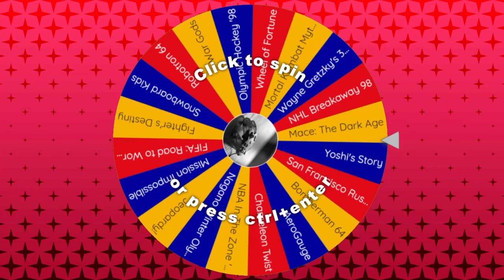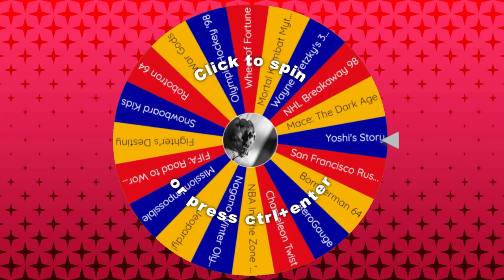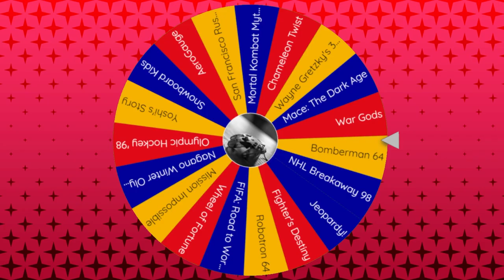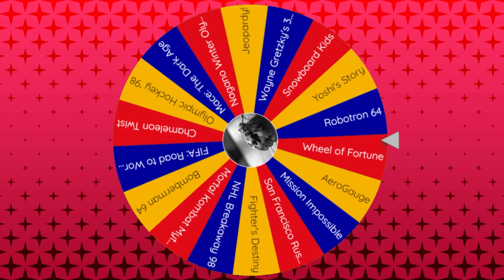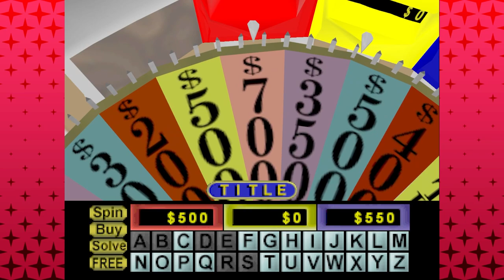NBA In The Zone '98, War Gods & Wheel of Fortune │ N64 (Episode 13) │ RETRO ROULETTE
Where's Matt McMuscles when you need him?  We play another infamous Midway fighter that ISN'T Mortal Kombat, plus a run-of-the-mill basketball game and a game show game.